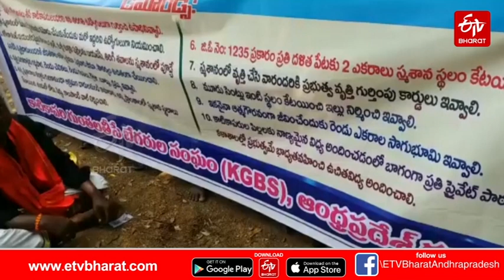ప్రభుత్వం తీరుపై ఆగ్రహంచిన కాటికాపరులు|| kaatika kaparulu protest